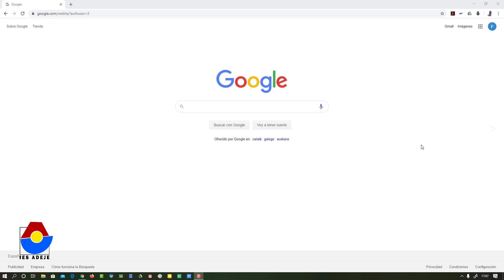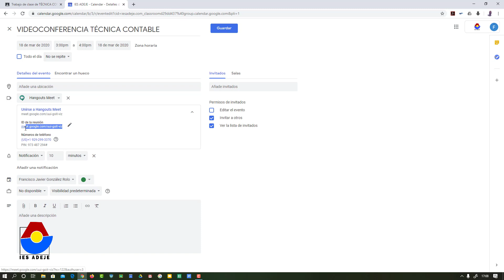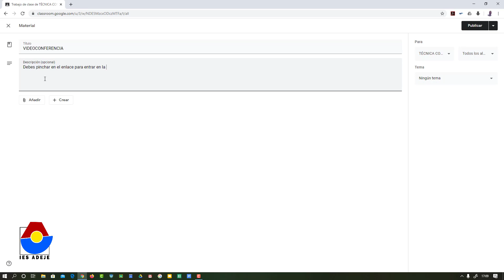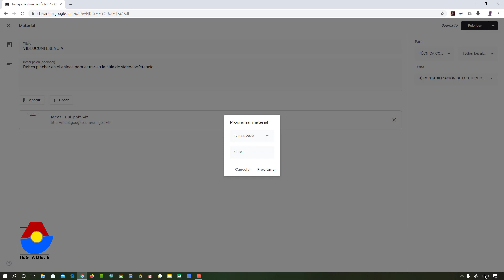PLANIFICAR VIDEOCONFERENCIA CON NUESTROS ALUMNOS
Algúnos compañeros me han dicho que tienen problemas para realizar videoconferencias con sus alumnos, les dejo un pequeño tutorial